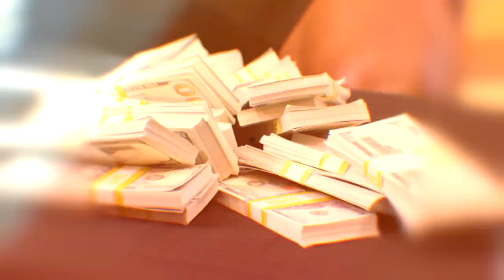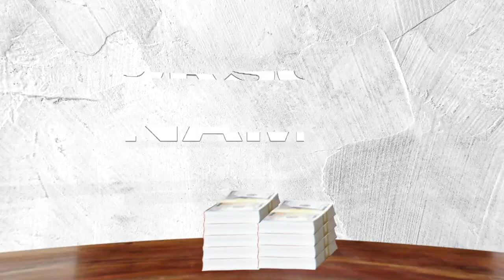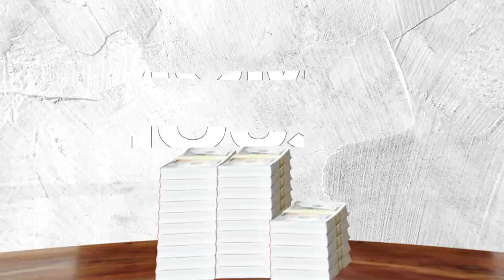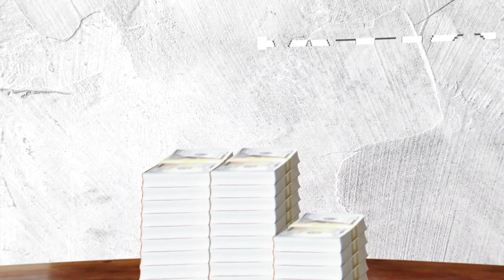How Donovan Mitchell Spent His First $1M in the NBA | My First Million | GQ Sports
NBA superstar and Utah Jazz point guard Donovan Mitchell grew up playing baseball until he picked up a basketball in the tenth grade. From $300K on his sister's college tuition to $90K on his Porsche Panamera, find out what Donovan spent his first million on after signing a $14.3 million, 4-year contract (including his 5-year contract extension with the Jazz.